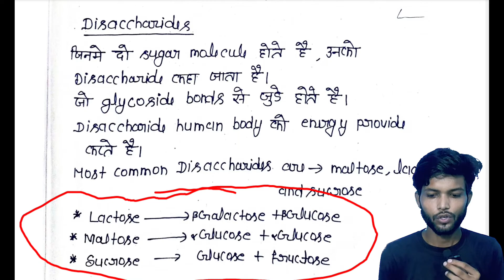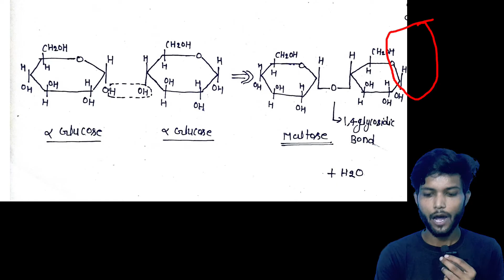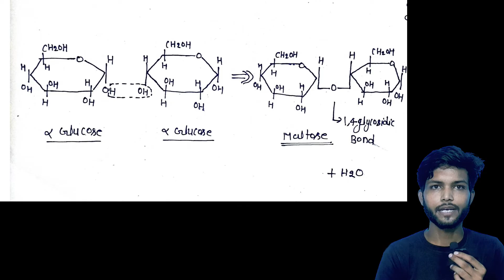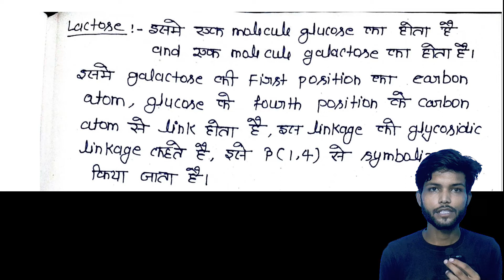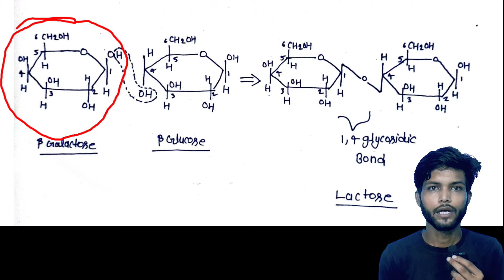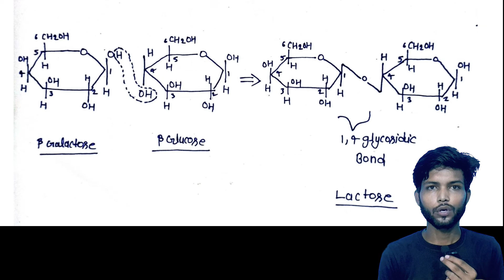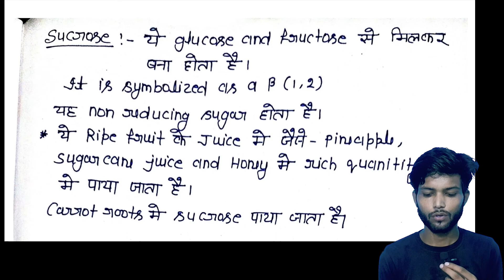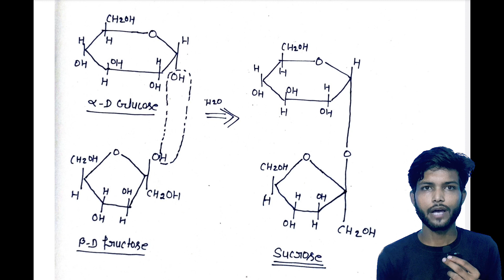Biochemistry chapter 2nd in hindi || Carbohydrate in hindi ||Diasaccharide in hindi, Maltose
Content 👇

carbohydrates in hindi,polysaccharide in hindi,disaccharide,disaccharide structure in hindi,trysaccharide in hindi,monosaccharide in hindi,oligosaccharide in hindi,disaccharides in hindi,disaccharide structure,monosaccharides in hindi,oligosaccharides in hindi,d shackle in hindi,what is disaccharide in biology,ekai dahai saikda hajar in hindi,what is d shackle in hindi,ekai dahai sekda hajar in hindi,carbohydrate in hindi,bio molecule in hindi,